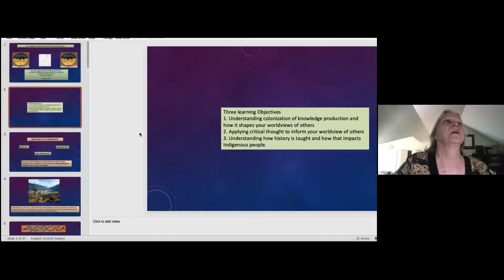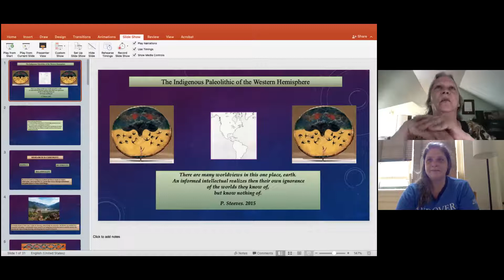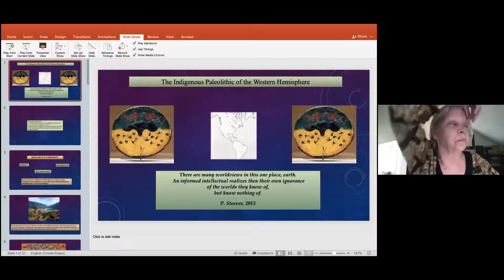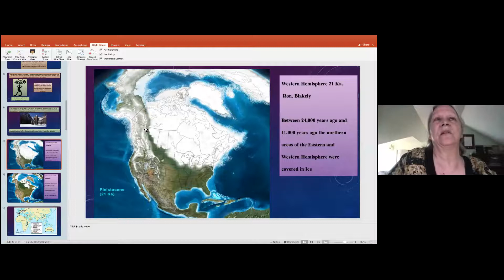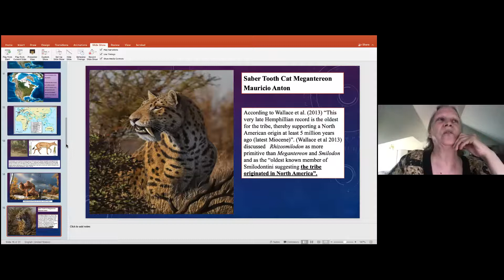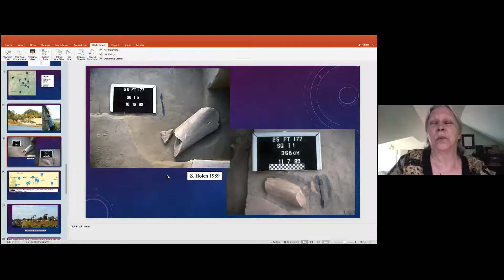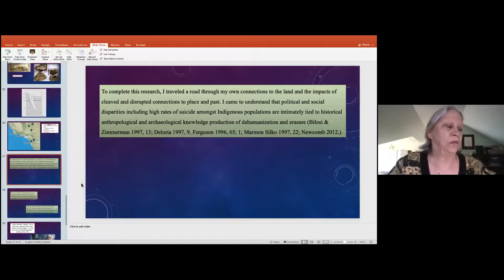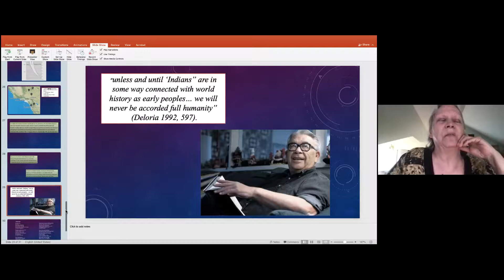Diggin' In Episode 4(S3): Dr. Paulette Steeves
Together with the MAS/Robbins Museum, the RS Peabody Institute is co-hosting a 10-episode series called Diggin' In! -- Zoom conversations with practicing archaeologists from around the country. In Episode 4 of Season 3 we are joined by Dr. Paulette Steeves who discusses the indigenous Paleolithic of the Western hemisphere.